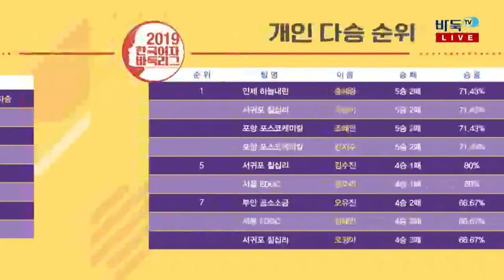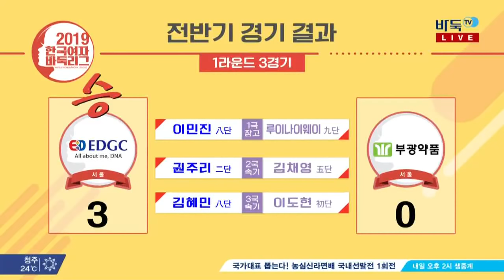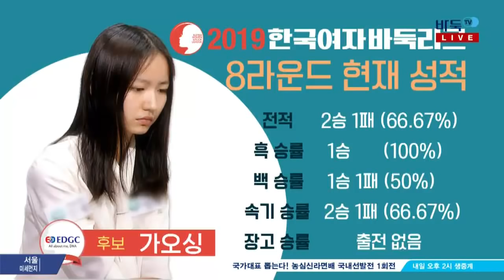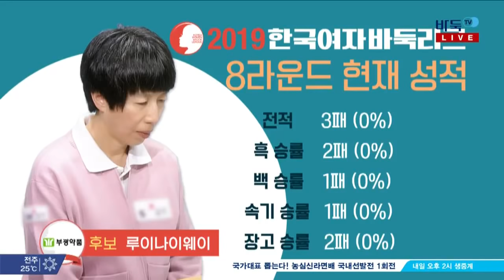2019 한국여자바둑리그 8R 2G 서울 EDGC:서울 부광약품 (1/2) (07/09)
2019 한국여자바둑리그 8R  2G 서울 EDGC:서울 부광약품 (1/2) (07/09)